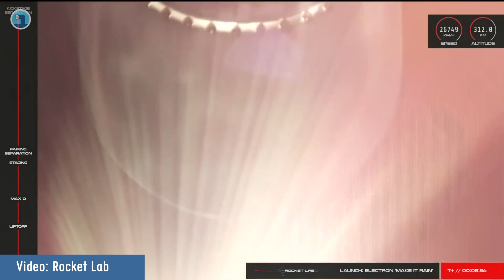Tiedetuubi Skotlannissa: Täältä lähdetään pian avaruuteen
Skotlannin pohjoisosaan kaavaillaan Euroopan manneralueen ensimmäistä kantorakettien laukaisukeskusta. Millainen paikka on ja miksi se on kiinnostava?